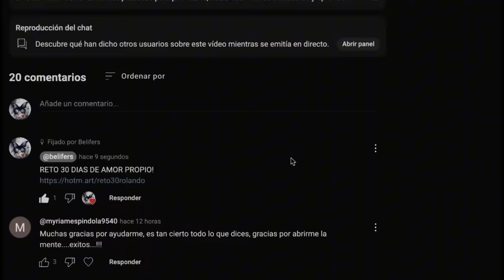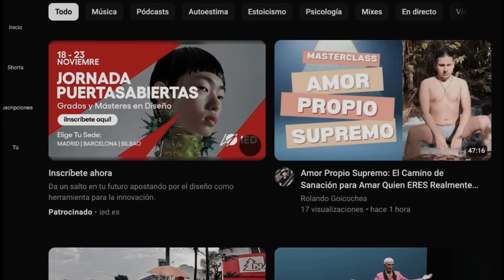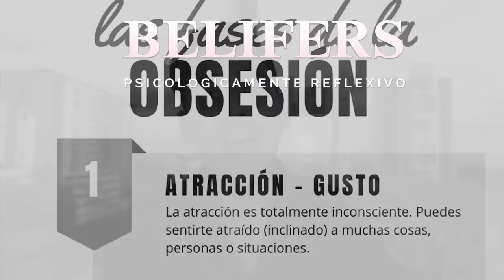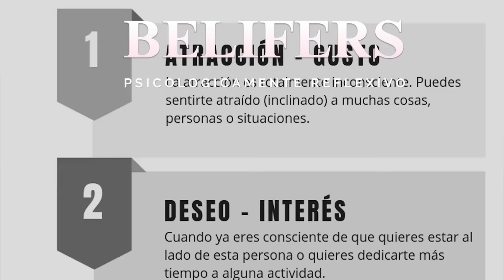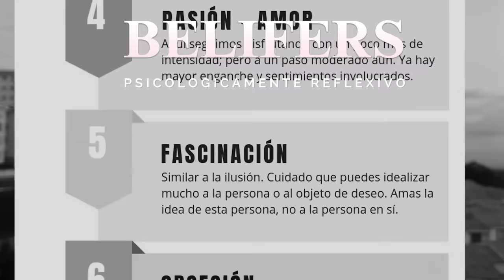🦋 Haz esto y dejarás de sufrir por una persona hoy mismo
Bienvenidos a nuestro canal, donde exploramos las complejidades del corazón humano y cómo podemos navegar mejor las tormentas emocionales de nuestras vidas. Hoy tenemos un tema especialmente importante que resonará con muchos de ustedes: cómo poner fin a las relaciones que han dejado de funcionar y por qué es crucial tomar esa decisión a tiempo.

Imagina que estás atrapado en una relación que no te hace feliz, pero el miedo, la costumbre o incluso la esperanza te impiden ponerle fin. Hoy, vamos a desglosar esta situación, explorar por qué sucede y cómo podemos liberarnos de este ciclo doloroso y, a menudo, destructivo. Basándonos en la historia de Elena, una mujer que luchó durante años en un matrimonio sin amor, mostraremos los pasos que finalmente le permitieron reclamar su felicidad.

En este video, no solo compartiremos la conmovedora historia de Elena, sino que también discutiremos los aportes de destacados psicólogos como Rolando Goicochea, quien nos ofrece herramientas prácticas para mejorar nuestro amor propio y cerrar ciclos de manera saludable. A través de su enfoque, aprenderemos cómo enfrentar nuestros miedos y tomar decisiones que están alineadas con nuestro bienestar a largo plazo.

Además, reflexionaremos sobre dos verdades poderosas: "Lo que no cerramos hoy, nos dolerá por siempre" y "El dolor de la ruptura es temporal, pero el dolor de vivir una relación inconclusa puede durar toda la vida". Estas ideas son cruciales para entender la importancia de actuar y no dejar que las situaciones disfuncionales dicten cómo vivimos nuestras vidas.

Finalmente, si después de este video sientes que necesitas más herramientas o apoyo para manejar situaciones similares en tu vida, te invitaré a considerar el curso de Rolando Goicochea, "Reto 30 días de amor propio", que es una excelente oportunidad para aquellos que buscan profundizar en su camino hacia la recuperación emocional y el auto descubrimiento.

Así que quédate con nosotros, prepara tu mente y tu corazón para un viaje de autoconocimiento y liberación, y descubre cómo puedes empezar a tomar las riendas de tu felicidad personal. Vamos a comenzar este viaje juntos, justo ahora.